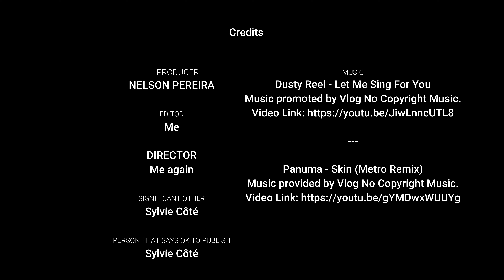Cruise Vacation 2019 part4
Cruise vacation onboard the Royal Caribbean Adventure of the Seas February 2-9 2019

part 4
equipment use:
Yi 4K
Filmora9